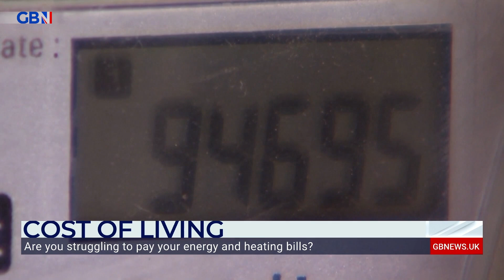Justin Urquhart Stewart: Everybody is 'putting their prices up' amid cost of living crisis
‘Everybody’s putting their prices up at the moment’

Economics expert Justin Urquhart Stewart is joined by his cat to speak exclusively to GB News about the cost of living crisis.